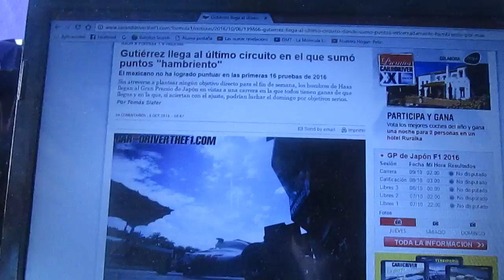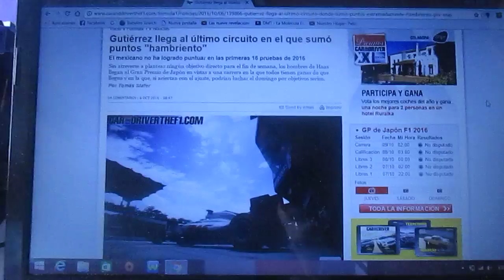Esteban Gutierrez ha llegado al último circuito donde puntuó en F1 por última vez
Han pasado 2 años desde que Esteban Gutierrez puntuó por última vez en la F1 cuando corría con Sauber en el Gp de Japón de la temporada 2014 cuando falleció el francés Jules Bianchi en un accidente fatal